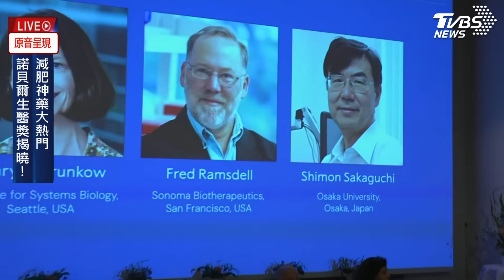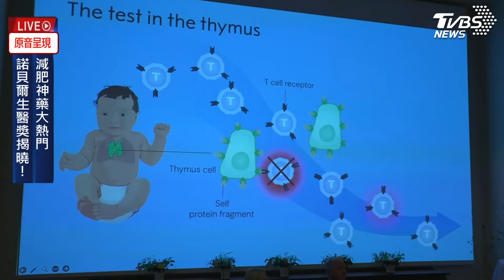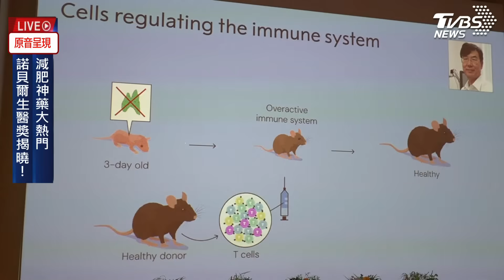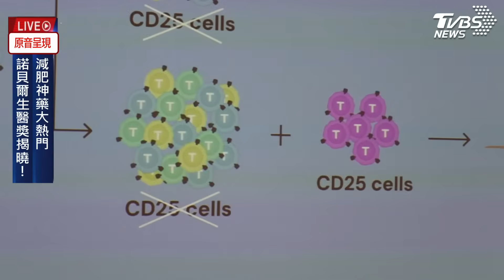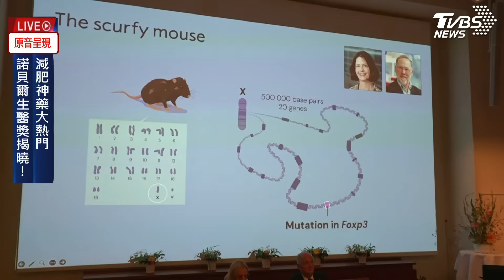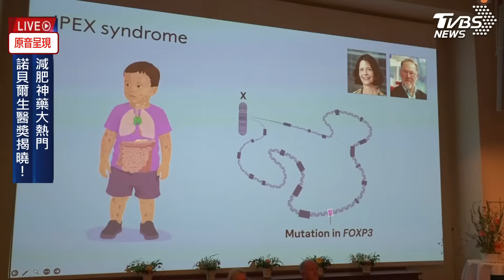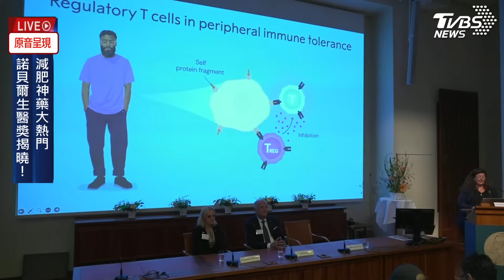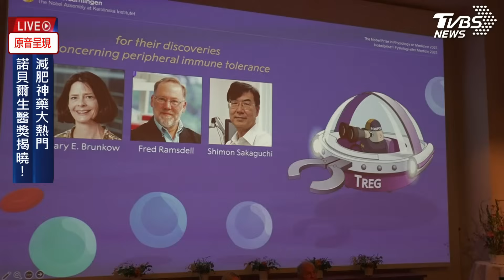【原音呈現LIVE】諾貝爾生醫獎揭曉! 減肥神藥GLP-1大熱門圖片來源／達志影像shutterstock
諾貝爾生醫獎揭曉! 減肥神藥GLP-1大熱門，現場最新狀況，讓TVBS新聞帶您一起了解。

●TVBS信望愛永續基金會，攜手花蓮在地愛無限夥伴，援助關懷受災戶，重建家園。
TVBS信望愛永續基金會勸募許可字號/
第五屆分享愛無限「衛部救字第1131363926號」

CATCHPLAY+ X TVBS會員獨家福利來啦!限時領取30天免費看📺